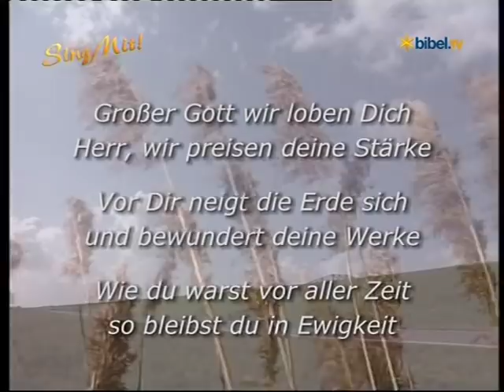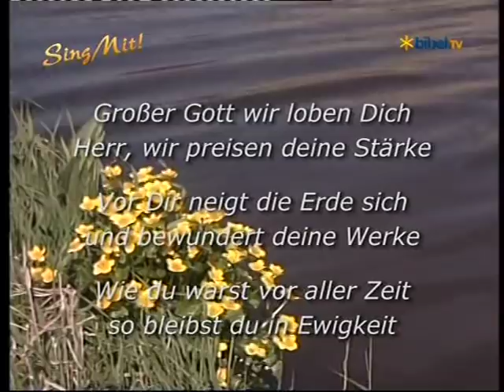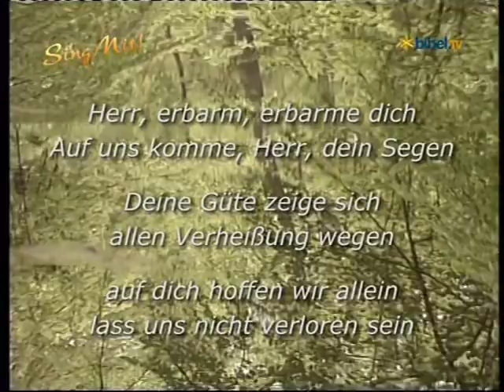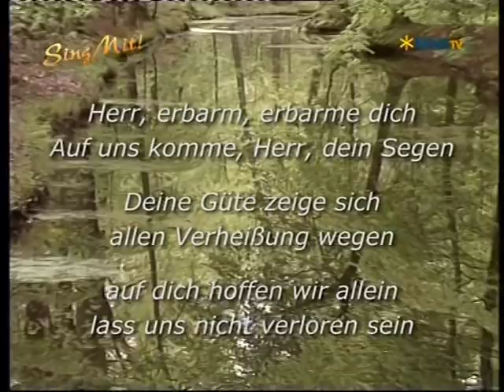Großer Gott wir loben dich, sing mit bei Bibel-TV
Großer Gott Wir loben Dich
Herr, Wir preisen deine Stärke
Vor dir neigt die Erde sich
und bewundert deine Werke

Wie du warst vor aller Zeit
so bleibst du in in Ewigkeit

Alles was dich preisen kannn
Cherubin und Sereaphinen
stimmen dir ein Loblied an
alle Engel die dir dienen

rufen dir in seliger Ruh
Heilig, heilig heilig zu

Herr erbarm, erbarme dich
Auf uns komme, Herr dein Segen
Deine Güte zeige sich
allen Verheißungen wegen
au dich hoffen wir allein
lass uns nicht Verloren sein

CD: großer Gott wir loben dich